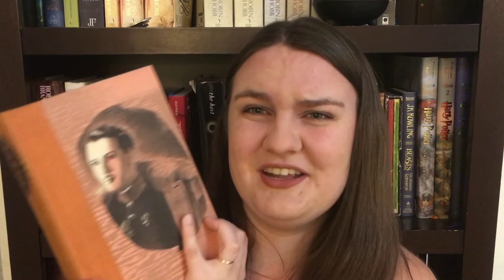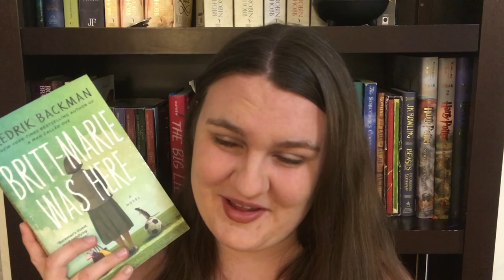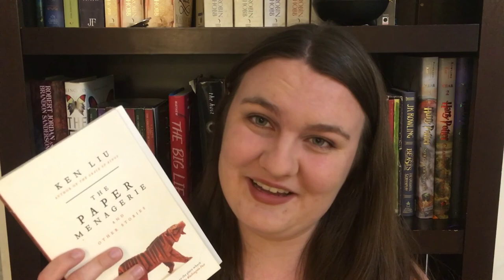COSMERE BOOK TAG (Original)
I'm so excited about putting this tag out there! Feel free to do it even if you weren't tagged, of course.

Also, sorry if you can hear maintenance cleaning outside.

THE QUESTIONS
1. Elantris: A book or series where the magic fails its people
2. Mistborn: Your favorite ragtag gang
3. Warbreaker: An interesting family dynamic
4. Stormlight Archive: The biggest book you've read, and the biggest book on your TBR
5. Alloy Era: A series continuation (or prequel/sequel) you didn't like as much as the original
6. White Sand: An underdog you root for
7. Arcanum Unbounded: Your favorite anthology (collection of short works)
8. Investiture: Coolest magic system
9. Shadesmar: A book with alternate realms
10. Who do you tag?

I TAG...

BOOKS MENTIONED
Elantris by Brandon Sanderson
The Tangled Lands by Paolo Bacigalupi and Tobias S. Buckell
Broken Earth trilogy by N.K. Jemisin | TRIGGERS: Child death
Mistborn trilogy by Brandon Sanderson
Stormlight Archive by Brandon Sanderson
Nevermoor: The Trials of Morrigan Crow by Jessica Townsend
Liveship Traders trilogy by Robin Hobb | TRIGGERS: Rape
Binti and Binti: Home by Nnedi Okorafor
The Protestant Bible
Anna Karenina by Leo Tolstoy, Constance Garnett (Translator), Barnett Freedman (Illustrator)
Mistborn: Alloy Era by Brandon Sanderson
Harry Potter and the Cursed Child by John Tiffany (Adaptation),  Jack Thorne, J.K. Rowling
White Sand Volume 1 by Brandon Sanderson,  Rik Hoskin, Julius M. Gopez (Illustrations)
Britt-Marie Was Here by Fredrik Backman and Henning Koch (Translator)
Arcanum Unbounded by Brandon Sanderson
The Paper Menagerie and Other Stories by Ken Liu
Wheel of Time series by Robert Jordan and Brandon Sanderson
The Black Tides of Heaven by J.Y. Yang
Every Heart a Doorway and Down Among the Sticks and Bones by Seanan McGuire
Cephrael's Hand by Melissa McPhail